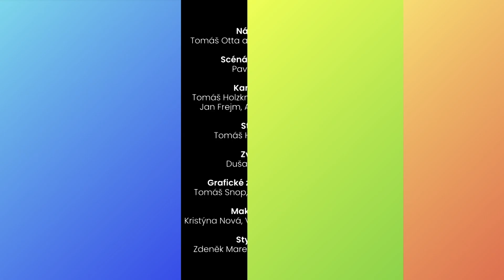Jaký má Ben Cristovao vzor v oblékání I Rey a Ben I Nova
Ben natáčí nový videoklip a Rey mu radí.